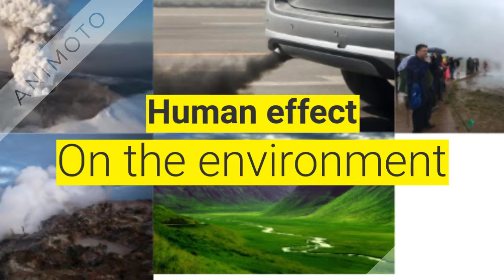Hveragerdi Iceland - Brandon